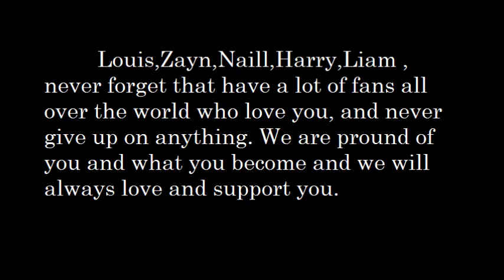Dragoescu Laura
Utv te trimite la concert One Direction